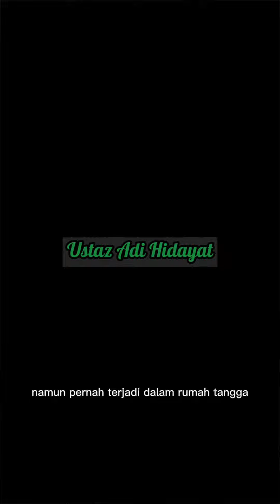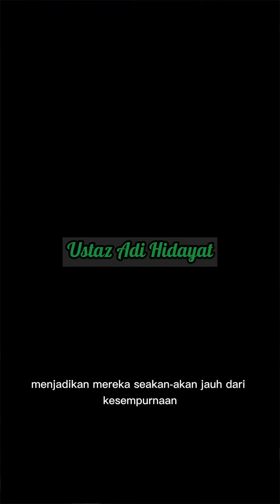Turunnya Al Kautsar | Ustaz Adi Hidayat | Habibur Rahman